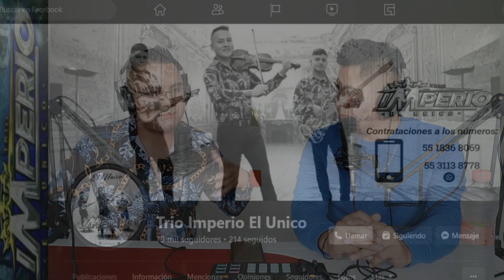Podcast#3 completo Imperio Único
Entrevista con Alejo Silverio de Trio Imperio Único
Gus vlogs